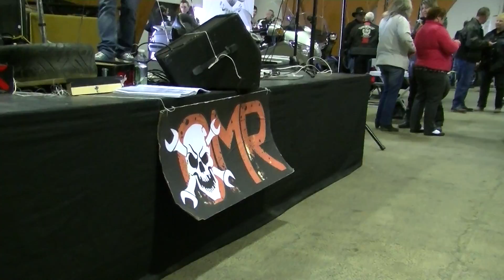Whole Lotta Love - OMR - 15ème salon Moto Tous Azimuts à ChartrExpo - 28000 Chartres